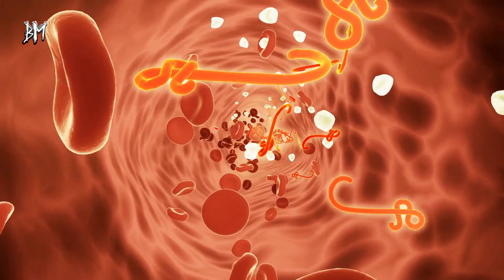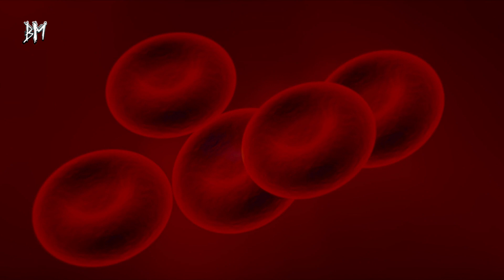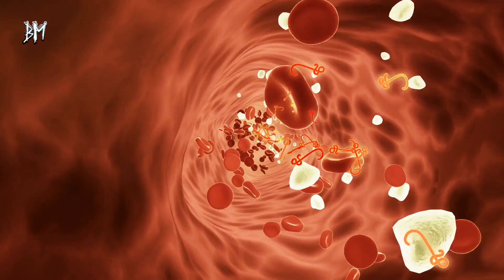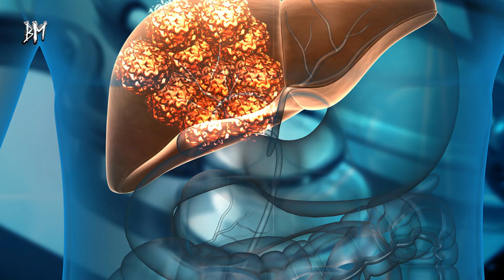Günde 1 Tane Mandalina Yerseniz Size Bunları Yapar!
Her gün 1 adet mandalina yersem ne olur sorusunun cevabını hiç merak ettiniz mi? günde 1 tane mandalina yemenin faydalarını sizler için araştırdık. İşte mandalinanın sağlığımıza olan etkileri…

Turunçgillerin önemli bir üyesi olan bu lezzetli meyvenin soğuk algınlığı riskini azalttığını hemen hepimiz biliyoruz. Ancak mandalinanın toplumda az bilinmekle birlikte birçok faydası daha var. Bunların başında bağışıklık sistemini güçlendirmesi var.

Zira stres ve kötü beslenme gibi etmenler kişinin bağışıklık sisteminin zayıflamasına ve birçok hastalığa kolayca yakalanmasına zemin hazırlayabiliyor. Mandalina anti-inflamatuar A ve C vitamini içeriği sayesinde bağışıklık sistemini kuvvetlendiriyor, hastalık riskini düşürüyor.